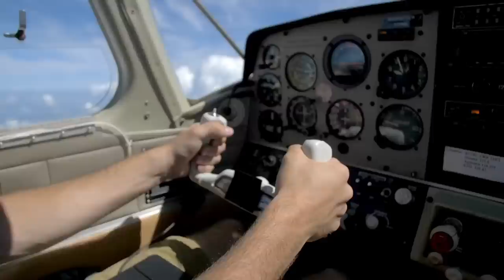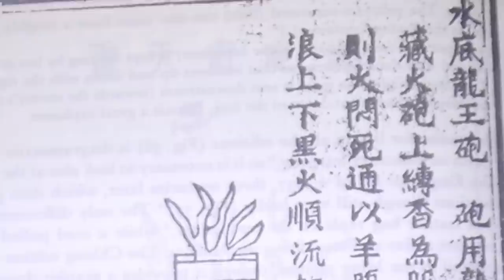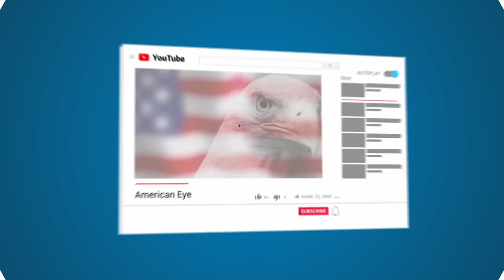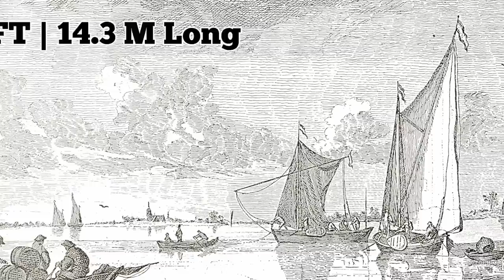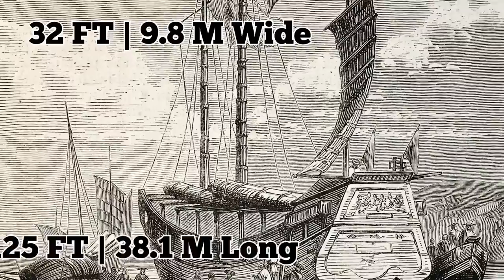Most MYSTERIOUS Things Found Underwater!